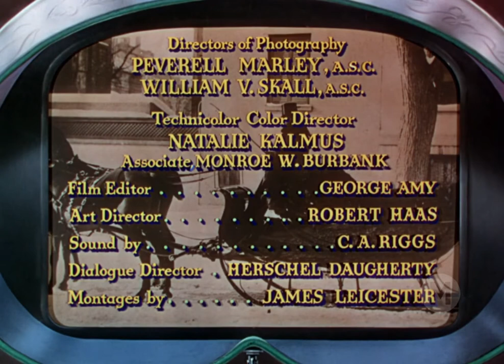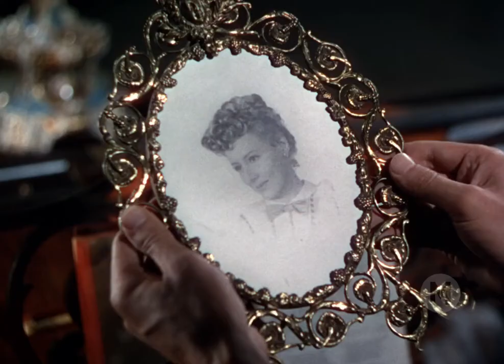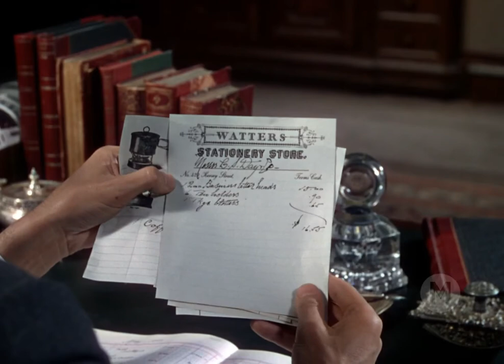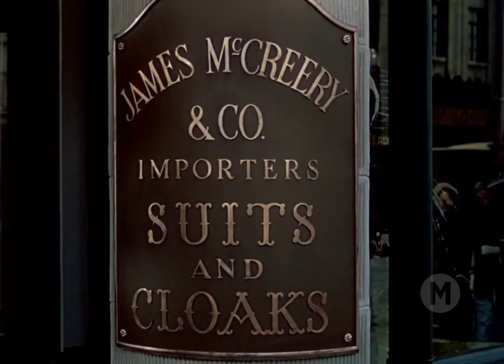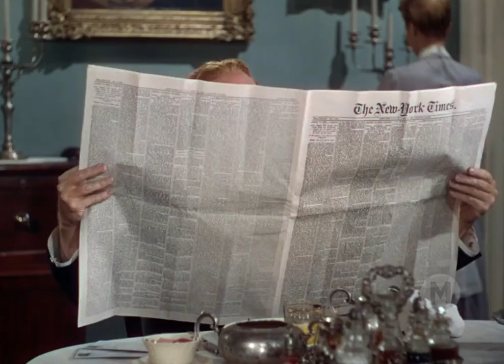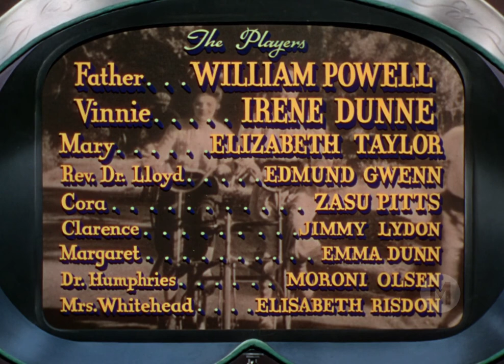Nossa Vida com Papai (1947) - Dublado 🇧🇷 - Life with Father - Filmes Clásscos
Clarence, um executivo da bolsa de valores, luta para ser a autoridade máxima em casa, mas é a mulher Vinnie quem realmente mantém a ordem. Para ganhar mais respeito, Clarence faz mudanças que vão beneficiar a todos, incluindo seu próprio batismo.

‎Dirigido por‎ Michael Curtiz
‎Produzido por‎ Robert Buckner
‎Roteiro por‎ Donald Ogden Stewart
‎Baseado na Autobiografia de Life With Father‎ (1935) de ‎‎Clarence Day‎ (1939) peça de ‎‎Howard Lindsay‎‎ e ‎‎Russel Crouse‎
‎Música por‎ Max Steiner
‎Cinematografia‎: ‎William Skall‎ e J. Peverell Marley‎
‎Editado por‎ George Amy
‎Distribuído por‎ Warner Bros.

RMZ: Marcos Oliveira

ELENCO
William Powell - Clarence Day Sr.
Irene Dunne - Vinnie Day
Elizabeth Taylor - Mary Skinner
Edmund Gwenn - Rev. Dr. Lloyd
ZaSu Pitts - Cousin Cora Cartwright
Jimmy Lydon - Clarence Day Jr.
Emma Dunn - Margaret the Cook
Moroni Olsen - Dr. Humphries
Elisabeth Risdon - Mrs. Whitehead
Martin Milner - John Day
Johnny Calkins - Whitney Day
Derek Scott - Harlan Day
Heather Wilde - Annie, 1st maid
Mary Field - Nora, 2nd maid
Monte Blue - The Policeman
Clara Blandick - Miss Wiggins, the Maid Service Employment Agent
Douglas Kennedy - Reverend Morley